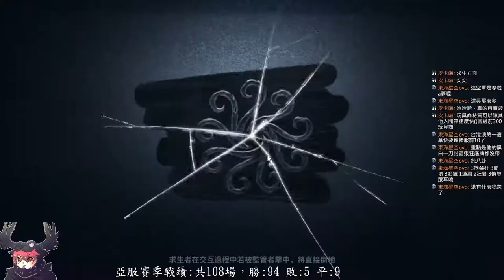【亞服】【第五人格 闇黑】求生開機無失誤，但...誰能想到呢?。【十八賽季】【聖心醫院】【語音】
大家好~我是一隻專門玩鹿頭的玩家。

有想學習眾多鹿頭技巧的，歡迎多多觀看哦~

播放清單:
直播清單:

教學心得篇

天賦.【插眼.失常.傳送.閃現】分析部分:

【舊版鹿頭】【上香...裡面的內容還是可以看得】